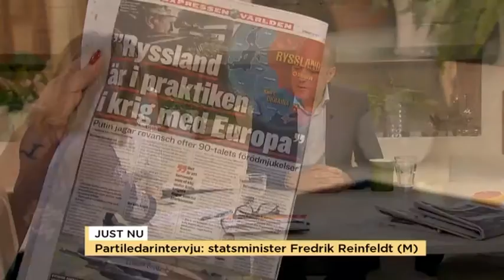Partiledarintervju: statsminister Fredrik Reinfeldt (M) - Nyhetsmorgon (TV4)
Nyhetsmorgon i TV4 från 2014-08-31: I åtta år har 49-årige Fredrik Reinfeldt (M) varit statsminister. Han berättar om hur viktiga hans morgonrutiner är gällande frukost och hur han läser tidningar, lyssnar på radio och ser på tv samtidigt - och om det förtroende och ansvar han känner för att leda ett land.